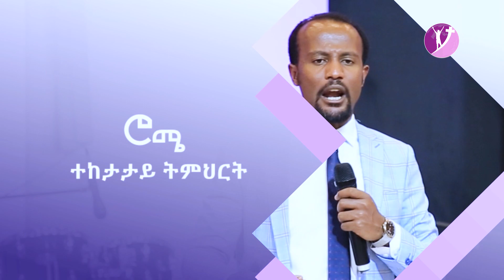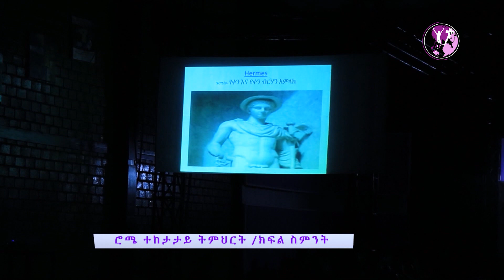ወደ ሮሜ ሰዎች ተከታታይ ትምህርት "PART 15 FULL TEACHING" በአገልጋይ ዮናታን አክሊሉ FEB 18, 2019 © MARSIL TV WORLDWIDE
ROMANS TEACHING PART 15 BY PROPHET YONATAN AKLILU